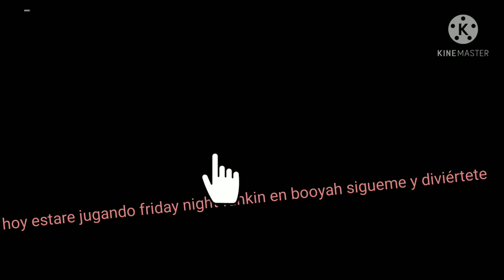sígueme en booyah